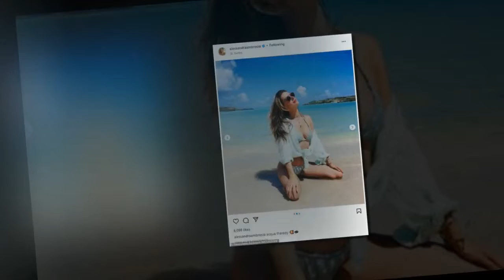Alessandra Ambrosio, 40, heats up beaches of St. Barts in polka-dot bikini 554083